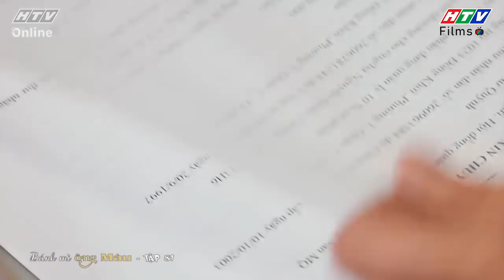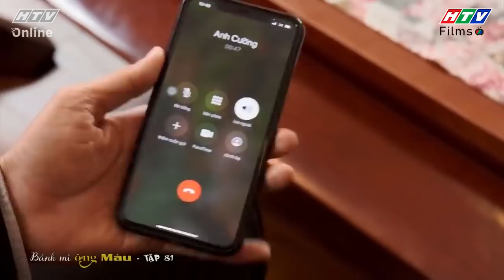Bánh Mì Ông Màu Phần 1 | Lấy được cổ phần, Cường lật bài ngửa, tiết lộ lý do căm hận nhà ông Màu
💃💃 Bánh Mì Ông Màu Phần 1 là bộ phim truyền hình hấp dẫn về nghề làm bánh mì truyền thống của Việt Nam. Câu chuyện phim xoay quanh gia đình ông Màu với những tình huống gay cấn, đầy tiếng cười, bi hài xen lẫn khi ông Màu quyết định khởi nghiệp với nghề bánh mì. Với quyết định này, ông Màu không nhận được sự ủng hộ từ gia đình nhưng ông vẫn quyết tâm vì đam mê của mình. Với những khó khăn khi khởi nghiệp cùng rắc rối đến từ vợ và các con, ông Màu trải qua hành trình đầy thử thách để chinh phục lý tưởng và hàn gắn tình cảm gia đình.

00:00 Bánh Mì Ông Màu | Quốc Cường lật bài ngửa và tiết lộ lý do căm hận nhà ông Màu
02:00 Đón xem Cưới ai ai cưới
05:00 Đón xem Dịch vụ anh tơ hồng
07:00 Đón xem Cưới ai ai cưới
08:00 Đón xem Dịch vụ anh tơ hồng
10:00 Đón xem Ngôi sao về làng
15:00 Đón xem Cưới ai ai cưới